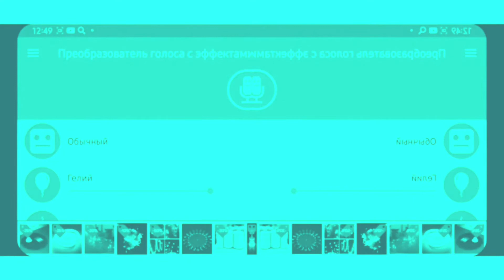Samsung Logo Balls Render Pack Round 15 - Radio Major